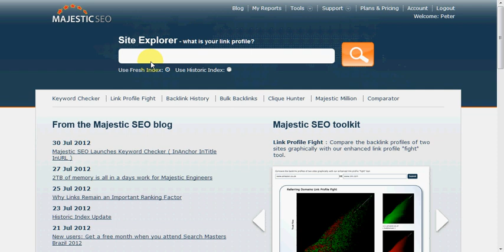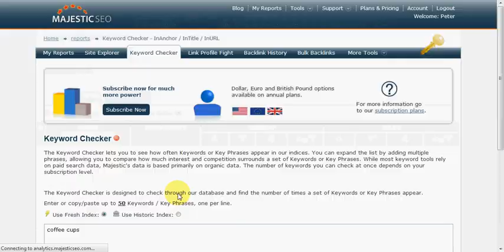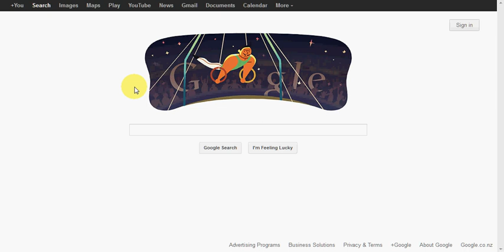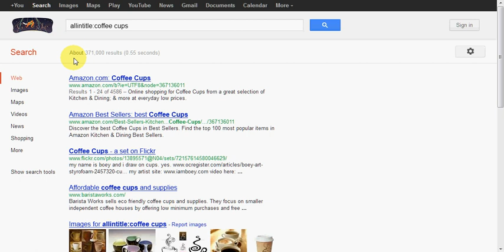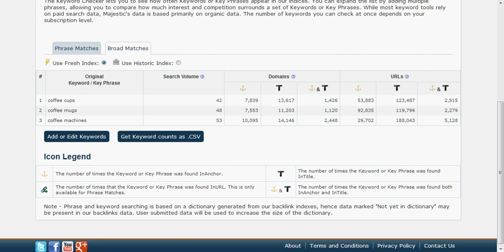Overview Of The New Majestic SEO Keyword Checker Tool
I take a look at the new Majestic SEO Keyword Checker Tool that was released on 30 July 2012.

The keyword checker tool is designed to help you determine the competition strength of the keywords you specify, by giving you metrics on the search volume and the number of times the keyword appears in the anchor text, title and url.